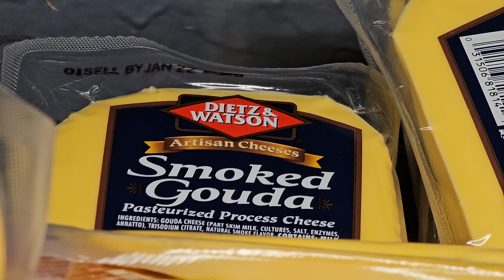Smoked Gouda (Melissa101UK)